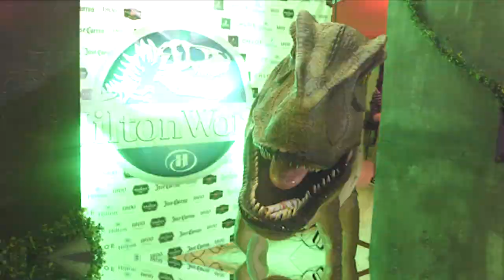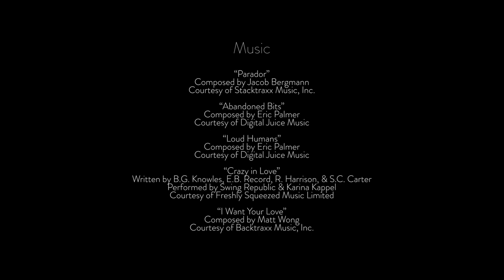DragonCon Unmasked: Inside Atlanta's Ultimate Geek Gathering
Get ready to be captivated by the unforgettable spirit of DragonCon in Atlanta!

Immerse yourself in the vibrant world of this iconic event as we delve into its history, featuring exclusive interviews with none other than the visionary founder, Pat Henry.

Discover the passion, dedication, and creativity that drives cosplayers to transform into their favorite characters, transcending the boundaries of imagination.

Join us on this incredible journey as we uncover the magic and camaraderie that make DragonCon an unmissable event for fans and enthusiasts worldwide.